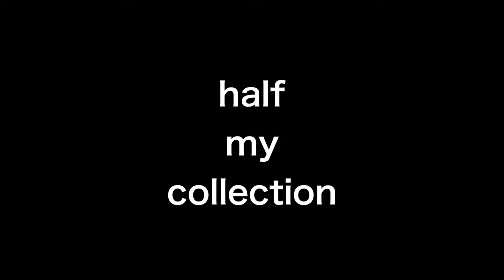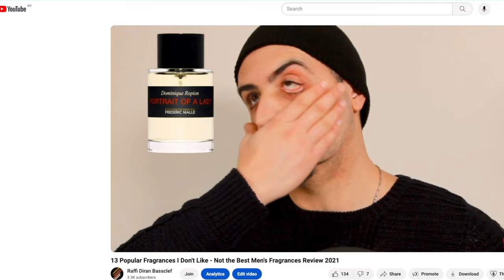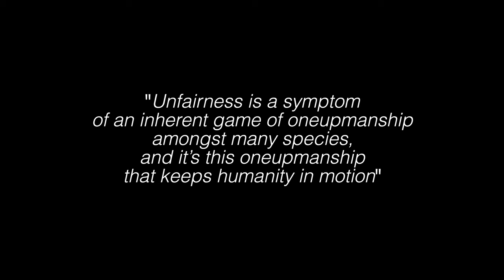Visualising HALF of my FRAGRANCE COLLECTION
In this video we discuss: Why the act of visualising half my fragrance collection (wearection) led me to think that life is unfair

Using some time lapse features & functions of the DJI Osmo Pocket 3

Should you want to support me, then buy my 'philosophy exercise' book: